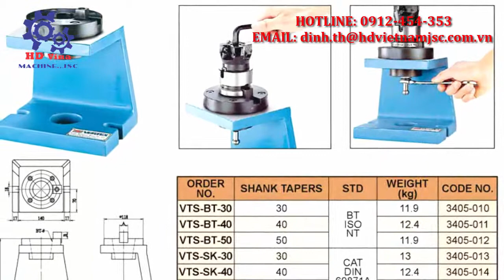DỤNG CỤ THÁO CHUÔI DAO BT30, BT40- MR ĐỊNH 0912 454 353